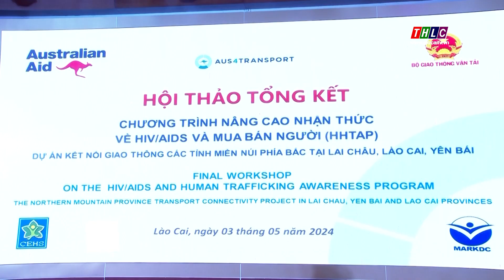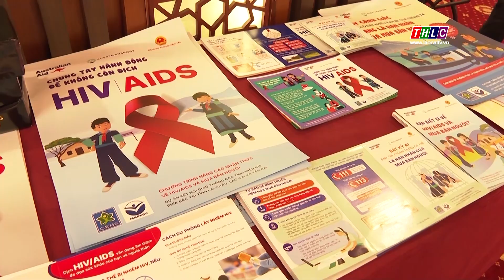Tổng kết Chương trình nâng cao nhận thức về HIV/AIDS và mua bán người | THLC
Laocaitv.vn - Ngày 3/5, tại thành phố Lào Cai, Ban Quản lý dự án 2 – Bộ Giao thông vận tải phối hợp với đơn vị Quản lý chương trình của Chính phủ Úc (PMC), Đơn vị tư vấn kỹ thuật CEHS-MARKDC tổ chức hội thảo tổng kết Chương trình nâng cao nhận thức về HIV/AIDS và mua bán người. Đây là 1 trong những nội dung thuộc Dự án kết nối giao thông các tỉnh miền núi phía Bắc tại Lai Châu, Yên Bái và Lào Cai.
Đài Phát thanh - Truyền hình Lào Cai